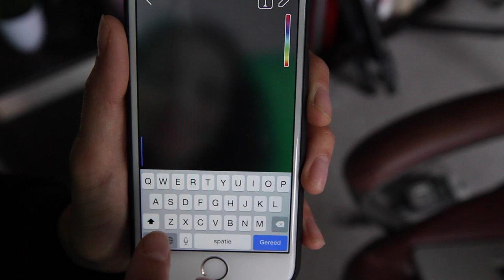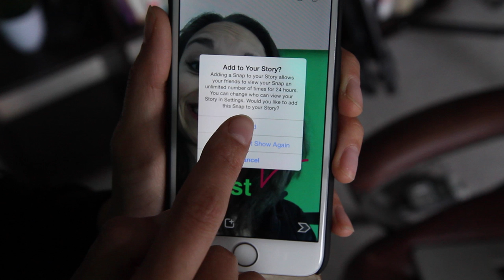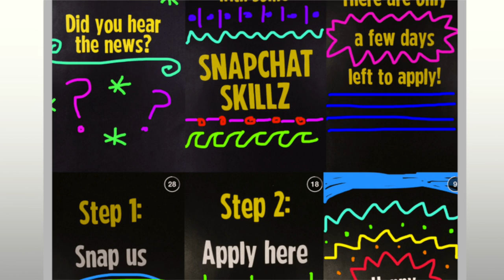Snapchat: wat is het & hoe zet je het zakelijk in? | Frankwatching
Het Wereld Natuurfonds en Taco Bell experimenteren al met Snapchat. Hoe werkt dit nieuwe sociale medium? En kun je het inzetten met je organisatie of bedrijf? Tips & voorbeelden.